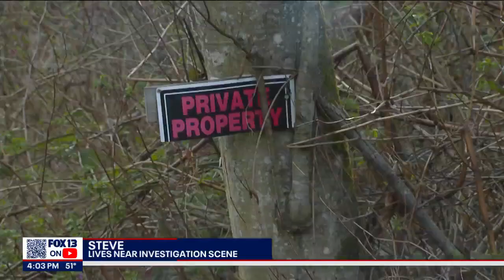Seattle police find body in Renton woods while searching for missing woman Leticia Martinez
Seattle Police say investigators found a body believed to be connected to the disappearance of Seattle woman Leticia Martinez, who was last seen March 31 at a Mariners game.